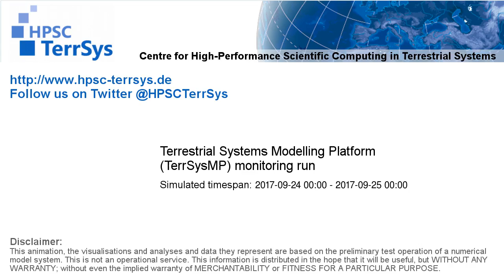TerrSysMP monitoring run 2017-09-24 - surface short-wave radiation - NRW (24h)